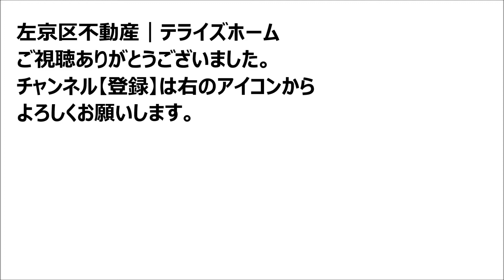【北区不動産】上賀茂藤ノ木町【上賀茂小学校区で不動産を探す】不動産はテライズホーム